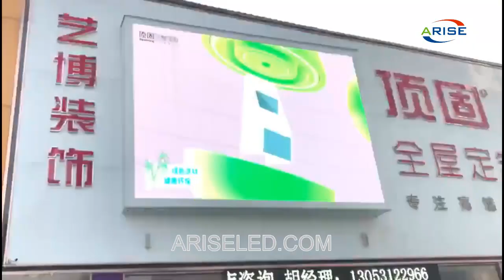Outdoor Led Screen P5 P10 Full Color Display Panels waterproof cabinet 960x960mm Video Wall Billboar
Outdoor Led Screen P5 P10 Full Color Display Panels waterproof cabinet 960x960mm Video Wall Billboard,Outdoor Billboard Led Screen Rental Display, RGB Led Advertising Video Wall ,Xarici Led Ekran P5 P10 Tam Rəngli Ekran Panelləri Suya davamlı şkaf 960x960mm Video Divar lövhəsi, Xarici Lövhəli Led Ekran İcarə Ekranı, RGB Led Reklamlı Video Divar Kağızı,Kültéri Led képernyő P5 P10 színes színes kijelzőpanelek vízálló szekrény 960x960 mm-es videofali hirdetőtábla, Kültéri óriásplakát Led-képernyő bérleti kijelző, RGB Led Advertising video fal,,Zunanji LED zaslon P5 P10 Plošče s polnimi barvnimi zasloni nepremočljiv omara 960x960mm video stenski pano, zunanji zaslon z LED zaslonom za izposojo, RGB video steno z oglaševanjem,

Skype: ariseled;
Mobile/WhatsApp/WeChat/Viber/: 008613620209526